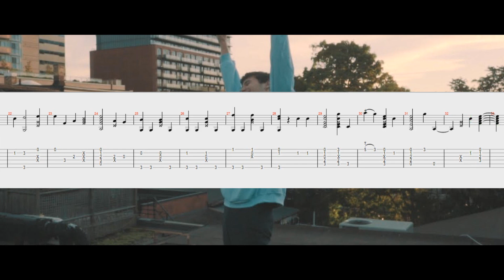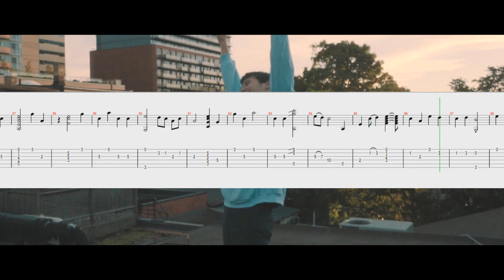Jeremy Zucker - comethru - Fingerstyle Guitar Tutorial (Tabs Playthrough)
Here's how to play comethru by Jeremy Zucker on fingerstyle guitar. If you used this guitar tutorial arrangement on your video for a cover just give me credits :) happy playing !